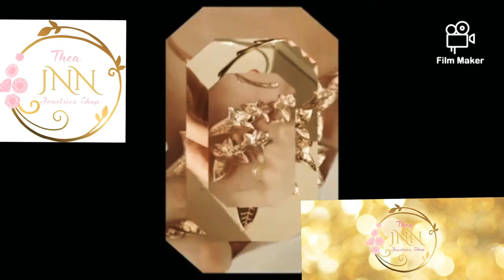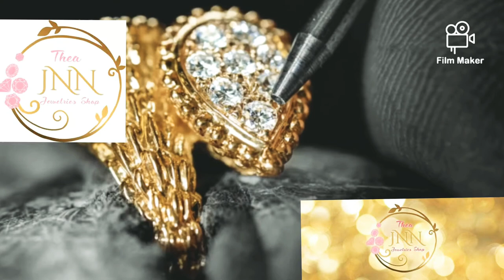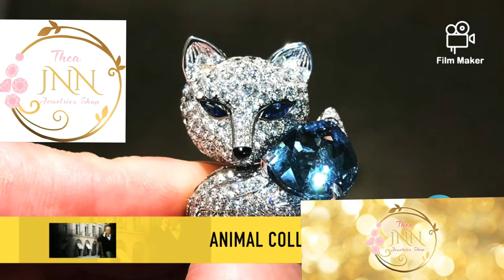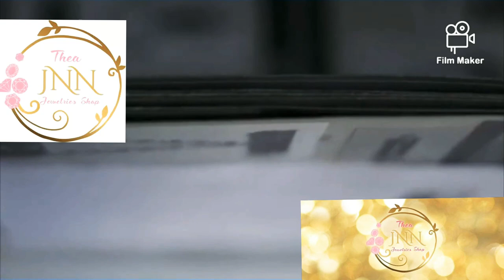😍Most Beautiful and Expensive Diamonds from House of Boucheron😍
Copied for Hobby purposes only